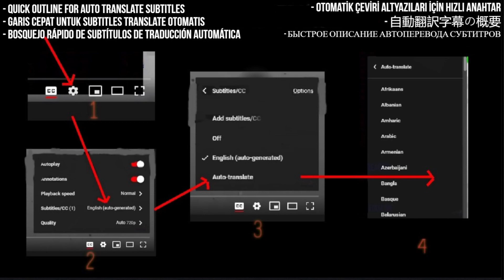New Model Army Reaction - Lust for Power - First Time Hearing - Requested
I React to Lust for Power (2005 Remaster) · New Model Army

My Links